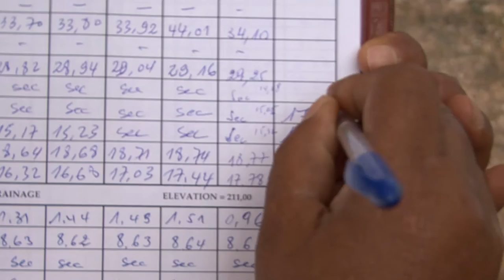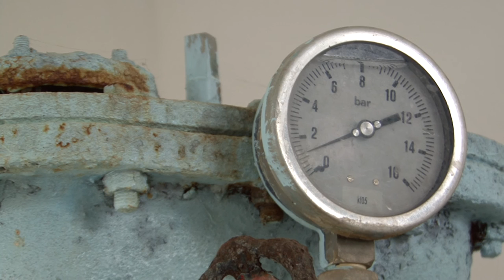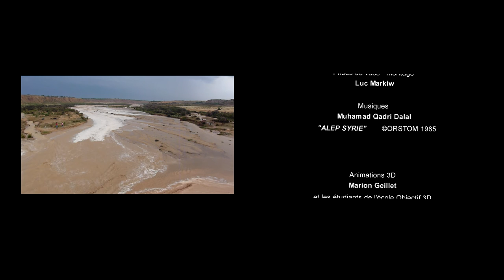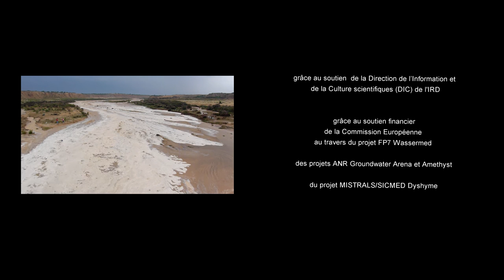Merguellil au fil des eaux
Depuis presque deux décennies, l'UMR G-EAU et ses partenaires tunisiens (institutions académiques et Ministère de l'Agriculture) mènent des recherches sur l'évolution conjointe des ressources en eau et de leurs usages en Tunisie centrale. Cette question est cruciale dans une région considérée par les autorités nationales comme ayant le plus fort potentiel de développement agricole du pays, mais avec le risque immédiat d'une surexploitation des eaux souterraines.

Les recherches se sont principalement concentrées sur le bassin de l'oued Merguellil, un des trois grands cours d'eau temporaires qui alimentent la plaine de Kairouan. Elles mobilisent des chercheurs des sciences de l'environnement comme des sciences économiques et humaines.

Le film illustre leur travail, notamment sur le terrain, et souligne l'importance de cette large interdisciplinarité pour démêler des questions scientifiques complexes. Elle permet en particulier de mieux comprendre les opinions et des contraintes des multiples parties prenantes, étape préalable à la meilleure gestion de la ressource